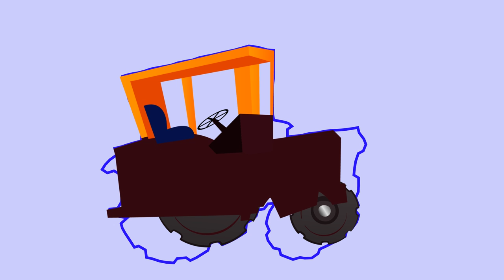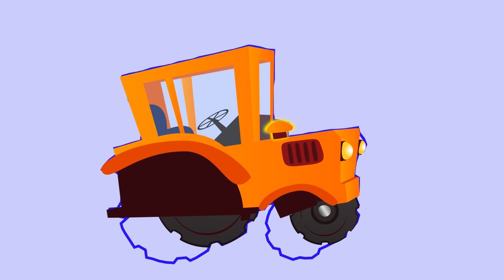How to Draw Tractor Art Сolors for kids